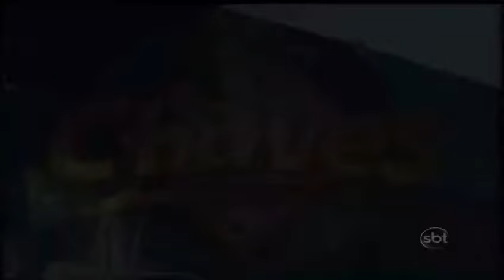Marimar Capítulo 20 Parte 1